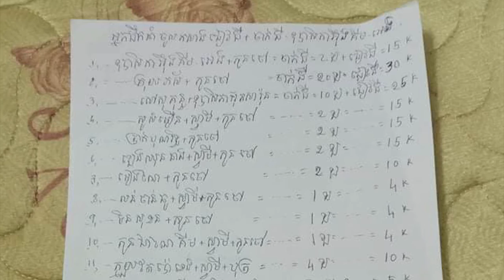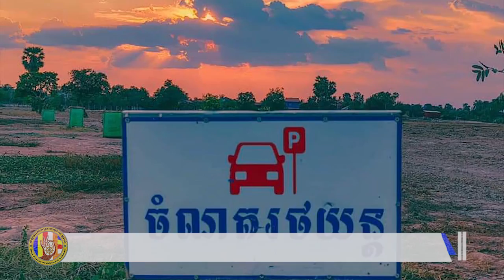ព័ត៌មានវត្ត​ប្រាសាទស្រះកណ្តាល(ខ្ចាស់)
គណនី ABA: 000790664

ហ្វេសប៊ុក
Chan_Sochun ចាន់_សុជន វត្តប្រាសាទស្រះកណ្តាល_#(ខ្ចាស់)